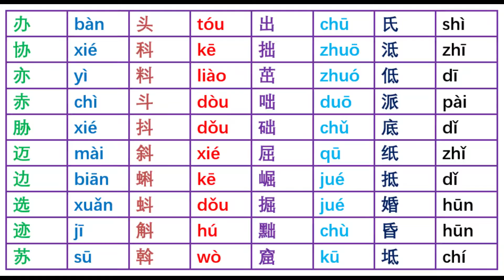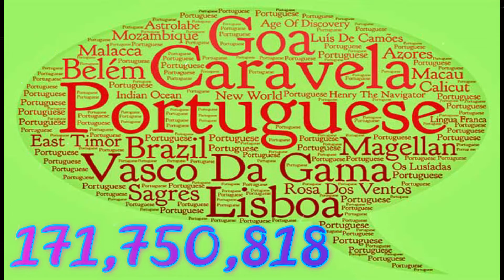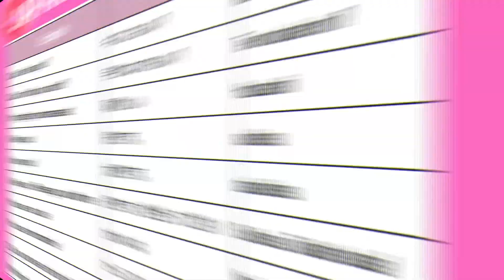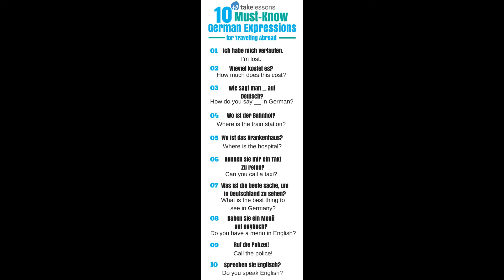Top 10 languages used in the internet in 2020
English tops the list of the ten languages used in the internet. It's also very interesting to know that the six official languages of the United Nations (Arabic, Chinese, English, French, Russian and Spanish) are all included in the above top ten internet languages